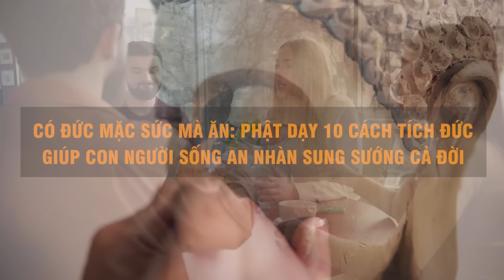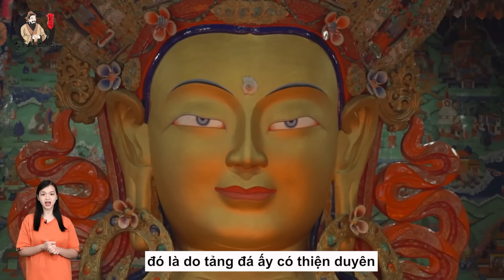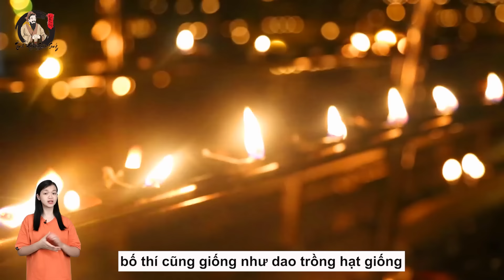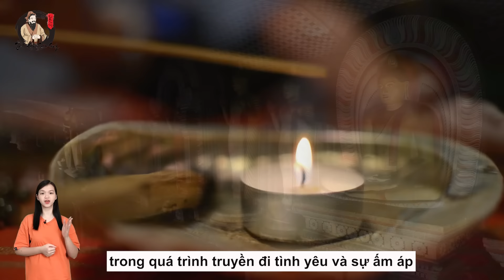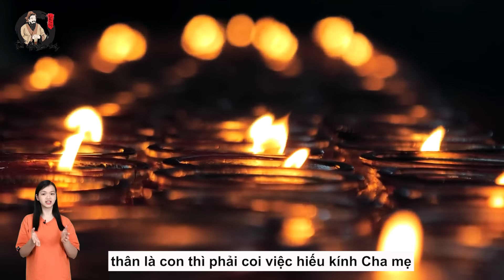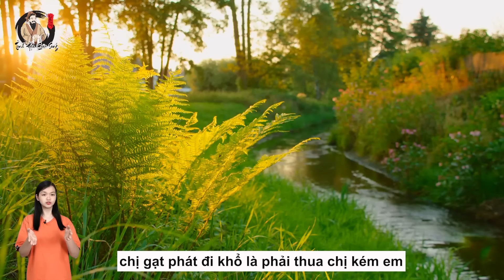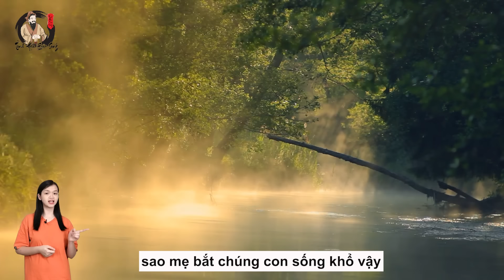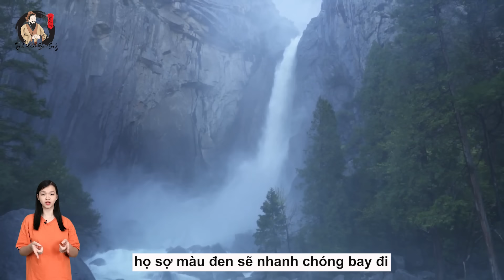NGƯỜI Ăn Ở Có PHÚC KHÍ Chỉ Cần Nhìn 4 ĐIỂM Này Là Rõ Nhất, Số Rất Sướng | THCS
Nội dung: NGƯỜI Ăn Ở Có PHÚC KHÍ Chỉ Cần Nhìn 4 ĐIỂM Này Là Rõ Nhất, Số Rất Sướng
Xem thêm video bổ ích tại UCmuqX15nM4FwiXIXTVPEShQ